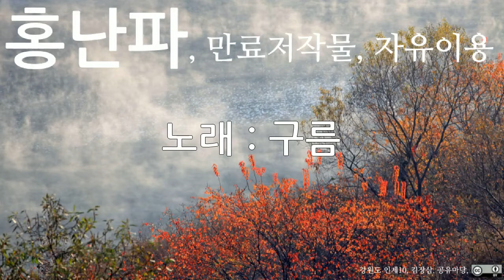홍난파, 구름, 10회 듣기, 만료저작물, 자유이용, CC0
저작물명 : 홍난파, 구름, 10회 듣기, 만료저작물, 자유이용, CC0
이용조건 : 만료저작물, 자유이용
공표년도 : 미상
창작년도 : 미상
파일유형 : mp3
음원저작물비트 전송속도 : 128kbps
음원저작물 해상도 : 44kHz
저작물 속성 : 1차 저작물
분류(장르) : 음악